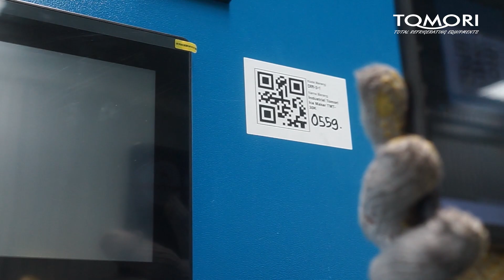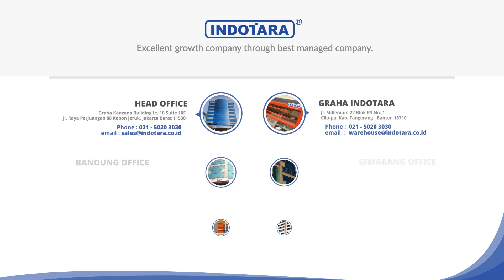PENGIRIMAN MESIN ES TUBE KRISTAL TOMORI TMT-30K BERKAPASITAS 3 TON MENUJU - BAUBAU SULAWESI TENGGARA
TOMORI adalah sistem pendingin terbaik dunia selama lebih dari 30 tahun dengan cerita berkualitas tinggi, telah berkembang menjadi merek terkenal yang memiliki rangkaian lengkap freezer, lemari es dapur dan mesin pembuat es. Perusahaan pengembangan berfokus pada kualitas produk yang memperhatikan pengembangan produk, memiliki sejumlah paten produk. Dan dapatkan ISO-9001, CE, UL, NSF dan otoritas sertifikasi lainnya.
Tomori sangat bangga dengan penemuan mesin es tabung jenis makanan global yang pertama. Pengalaman manufaktur yang kaya selama bertahun-tahun menyempurnakan teknologi manufaktur kami.

Untuk Informasi lebih lanjut, hubungi kami di :

Headquarter
PT.Indotara Persada
50/F, Menara BCA Grand Indonesia